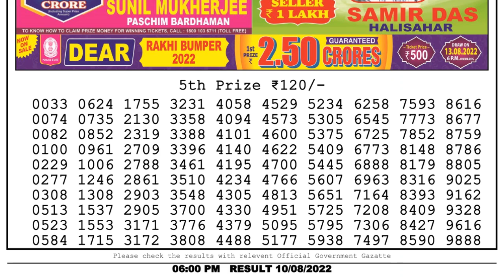🔴Dear Lottery Sambad Live 6pm today 10.08.22 Nagaland State Lottery Result